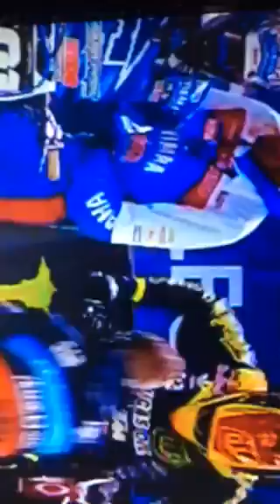BIKE RACE Song Trumpet